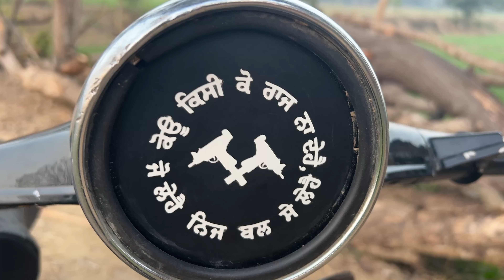ਪੁਰਾਣੇ ਸਕੂਟਰ ਨੂੰ ਕੀਤਾ MODIFY😎 || KRO CHECK one and only in PUNJAB 🛵| MODIFIED two wheeler😍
Intagram